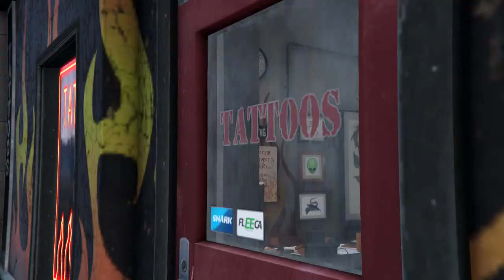GTA5 Lietuviškai #27 - SUSIGRAŽINOM ŠEIMA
Jei patiko video nepamirškit paspausti Like